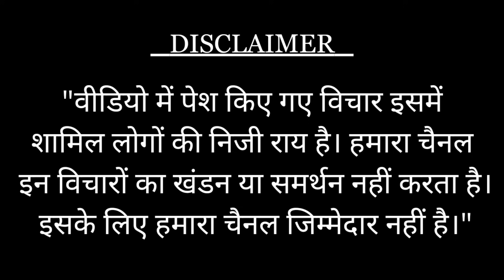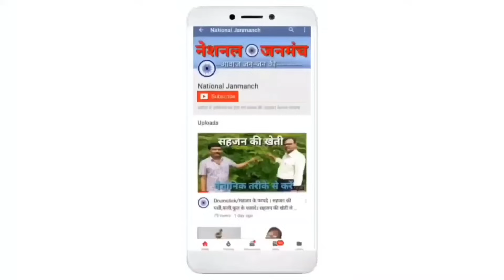RJD से अभय कुशवाहा के नामांकन में उमड़ी जनसैलाब की प्रतिक्रिया देखिए | AURANGABAD LOKSABHA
.Your Queries.
abhay kushwaha,
abhay kushwaha aurangabad loksabha,
abhay kushvaha aurangabad loksabha sit,
abhay kushvaha aurangabad,
abhay kushwaha joins rjd,
abhay kushwaha resignation,
aurangabad lok sabha seat,
abhay kushwaha news,
abhay kushwaha rjd,
mla abhay kushwaha,
upendra kushwaha,
abhay kushwaha belaganj news,
rjd abhay kushwaha,
abhay kushvaha aurangabad loksabha,aurangabad,
aurangabad news,
resignation of former tikari mla abhay kushwaha,
abhay kushwaha to join rjd
bihar news,
bihar nda seat sharing,
aurangabad loksabha seat,
lok sabha seat sharing bihar,
bihar seat sharing,
aurangabad bihar,
nda seat sharing bihar,
nda seat sharing in bihar,
bihar nda seat sharing news,
bihar,
bihar seat sharing news,
bihar nda seat sharing formula,
bihar seat sharing formula,
seat sharing formula in bihar,
aurangabad loksabha seat 2019,
aurangabad,
bihar loksabha seats,
aurangabad seat,
nda seat sharing